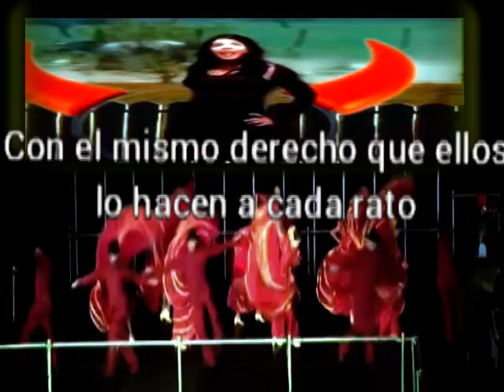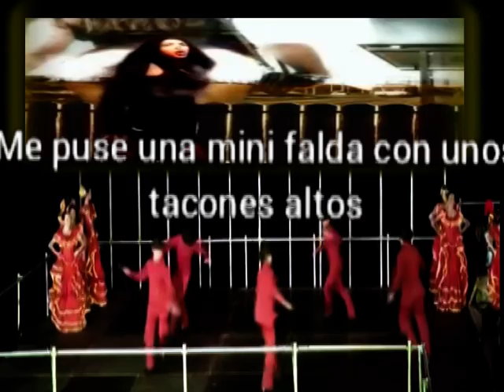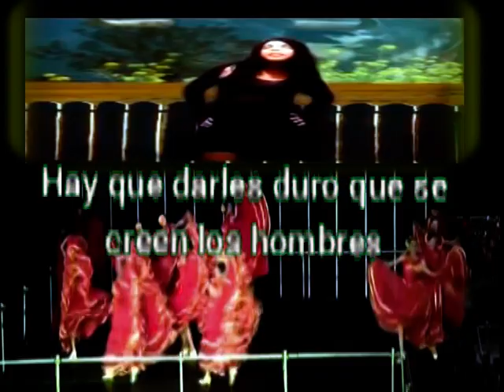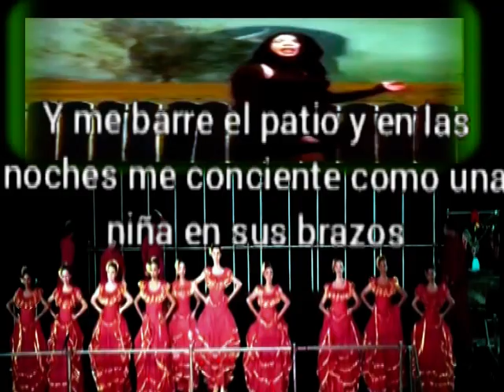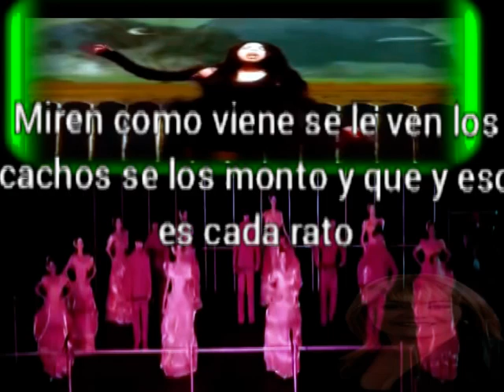Yo si monto Cachos-Cristina Maica (Karaoke)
Cristina Maica es una cantante venezolana que nació en San Fernando de Apure. Con más de 15 discos en su repertorio, es de las cantantes más reconocidas de la música llanera. ... Además, Maica ha abierto una brecha por la que camina la nueva generación de intérpretes de la música llanera, copiando sus temas y estilo.